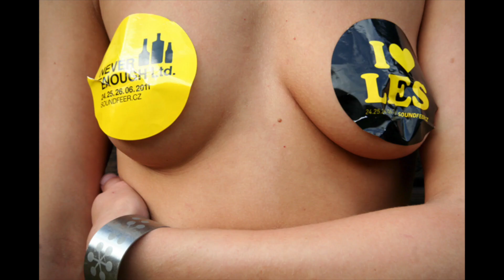Karl Sav - Soundfeer (On A Plane To Prague Mix)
It was a long ride! Festival Soundfeer (Czech Republic). Never forgotten.